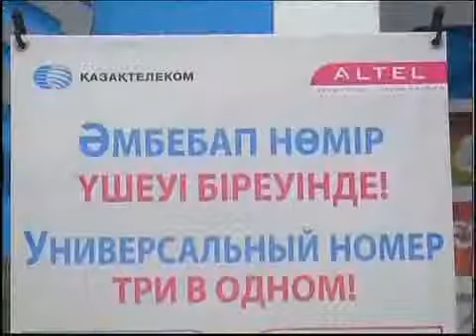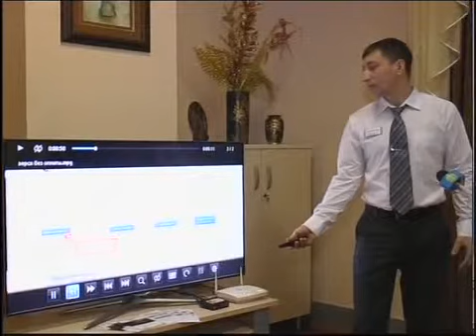Каз Казахтелеком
Новости МТРК